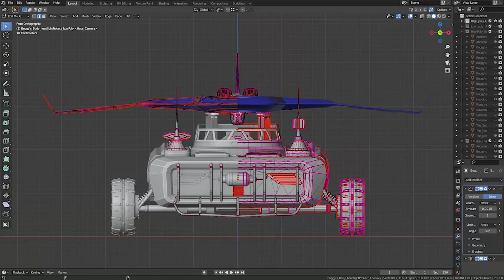Combat Drones. 3D concept art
Modeled and UV'd unwraped in Blender, normal maps baked in Marmoset, textured in Adobe Substance 3D. Eevee render